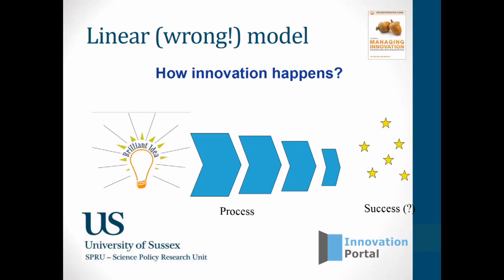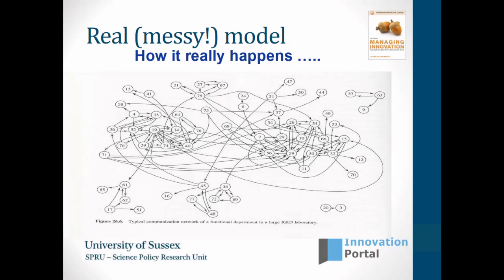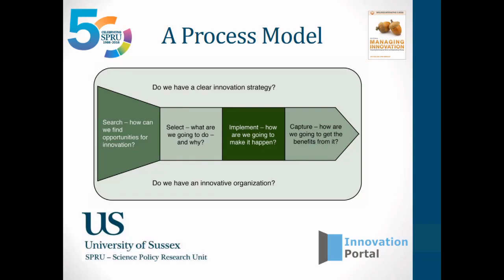Innovation Models & Processes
We discuss the problems with linear and design-thinking models of the innovation process, and propose an alternative view.